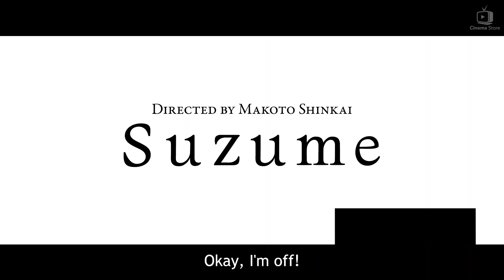box office 2023 box office this week افلام البوكس اوفيس box office movies 2023 البوكس أوفيس 2023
00:00 INTRO
00:37 -Nefarious
01:51 -Scream VI
02:56 -Mafia Mamma
04:20 -Suzume
05:29 -Dungeons & Dragons: Honor Among Thieves
06:28 -Air
07:27 -Renfield
08:28 -John Wick: Chapter 4
09:17 -The Pope's Exorcist
10:41 -The Super Mario Bros
12:07 -END
فى الفيديو دة هنستعرض البوكس اوفيس 2023 الجديدة معرفة تفاصيل  box office 2023  الجديدة ومعرفة افلام البوكس فوكس 2023 لهذا الاسبوع وكل اسبوع هيتم عرض افلام البوكس اوفيس 2023 ومعرفة كل تفاصيل us box office 2023 this week وكل مايتعلق ب بوكس فوكس 2023